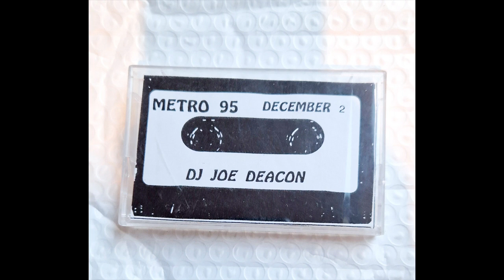joe deacon metro december 1995 part 3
90s club classics, happy hardcore rave
Code Red
DJ Paul Elstak
: 1:25:04 - 1:27:08
Deep In The Underground
Search & Destroy
 1:15:12 - 1:20:53

The Rhythm, The Rebel (A Cappella)
Public Enemy
47:49 - 48:54
Homeboys, Fly-Girls (Original Mix)
Charly Lownoise & Mental Theo
: 22:39 - 27:09
Party Time-25705
Casio Brothers
 1:31:17 - 1:32:21
Hard to Say I'm Sorry / Get Away
Chicago
 1:03:12 - 1:03:48
Rock Da Bass - Bouncin Bill Mix
Ultimate Buzz Featuring M.C.Bee
 1:07:26 - 1:11:14
Rock The Discotek
DJ Ten
 27:11 - 29:59
Turn Up The Music
DJ Ten
 39:30 - 43:25
diss reaction
 1:20:53 - 1:25:04
1A
Juicy Cuts
 10:46 - 13:22
Tribal Church
Joe Inferno
: 44:32 - 47:46